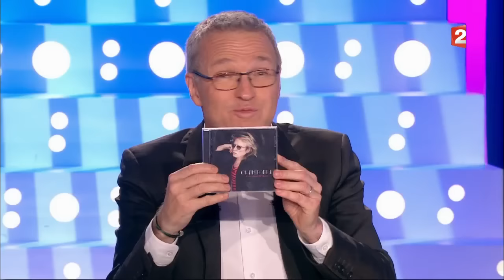Christophe - On n'est pas couché 11 février 2017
11 février 2017
Laurent Ruquier avec Vanessa Burggraf & Yann Moix
France 2